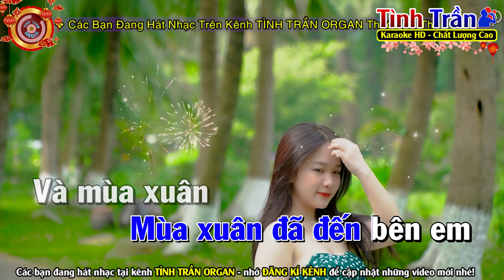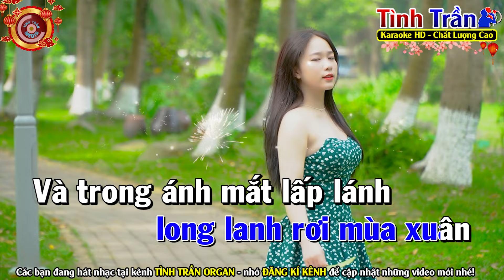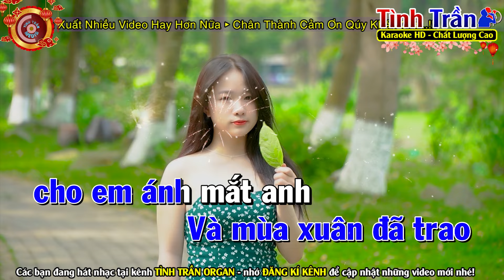✔THÌ THẦM MÙA XUÂN Karaoke Nhạc Tết 2024 Tone Nam - Tình Trần Organ